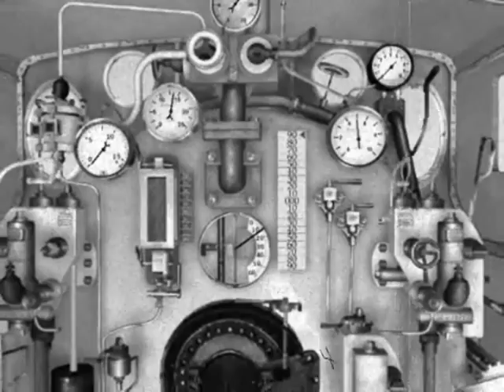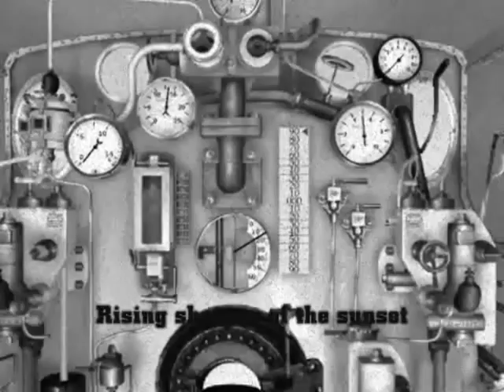Jethro Tull - Raising Steam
Over high plains, through the snow...
roll those tracks out, don't you know
I'm raising steam.
Thin vein creeping; hot blood flow...
spill a little where the new towns grow.
I got my whole life hanging in a sack,
heading out into that wide world wide.
You got your locomotive sitting on your track
and I don't care which way I ride.
I may not be coming back.

Left a lady with a heart
all in pieces come apart
raising steam.
That engine up front must
have a heart big enough for the both of us.
Riding shotgun on the sunset, stare it in the eye,
rocking on my heels out to the west.
Funny how the whole world, historically,
feels the urge to chase the sun to rest.
We may not be coming back.

Let me be your engineer...
have you smiling ear to ear
raising steam.
And will you tell me how it feels
when you're up and rolling on your driving wheels?
I'll be your locomotive blowing off its stack
Raising steam.